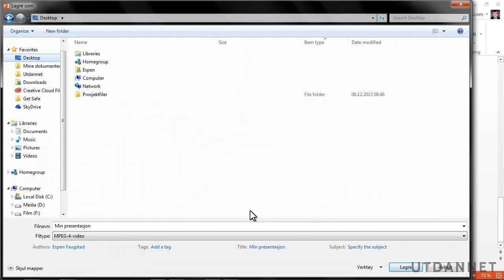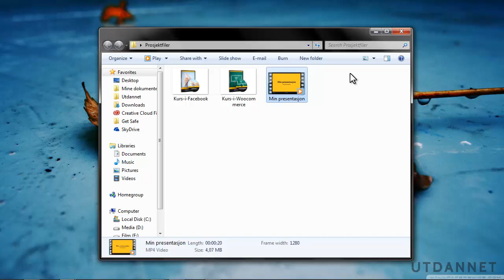Kurs i Powerpoint 2013 | Eksportere PowerPoint-presentasjon som video | Utdannet.no